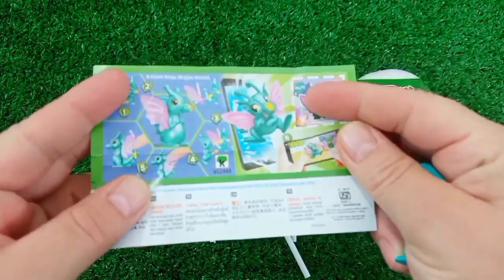Rainbow Satisfying Video, DIY How to make Rainbow Slime Candy Baby Shark Kinetic Sand Cutting ASMR